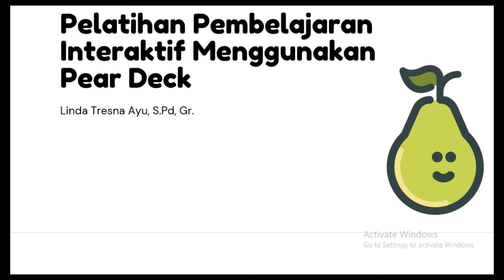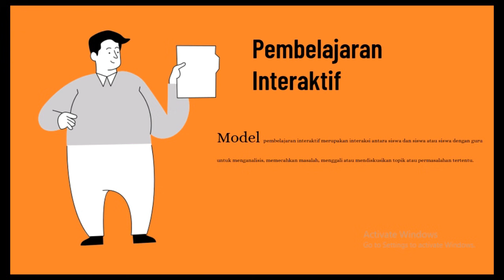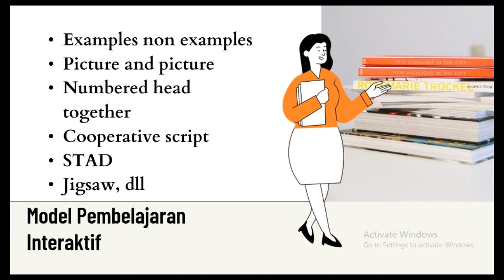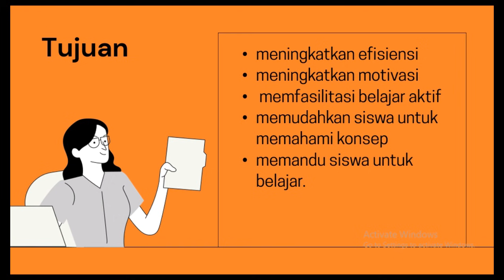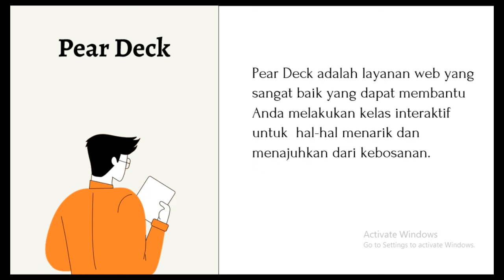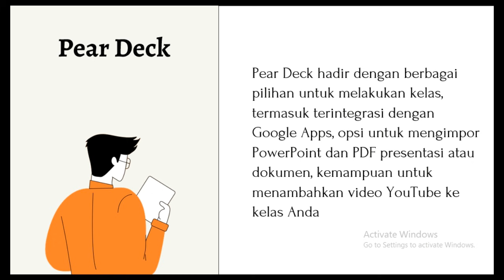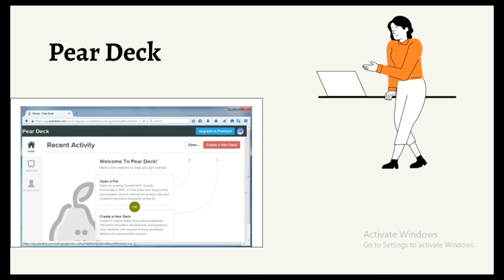[ Hari 1 ] Pembukaan Pelatihan Pembelajaran Interaktif Menggunakan Pear Deck